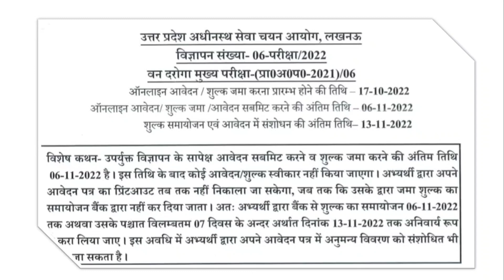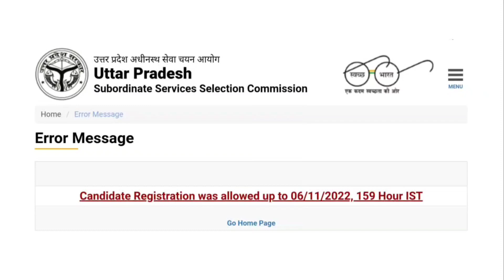वन दरोगा भर्ती 2022 || क्यों Show हो रहा Error Message || Van Daroga Form Last Date